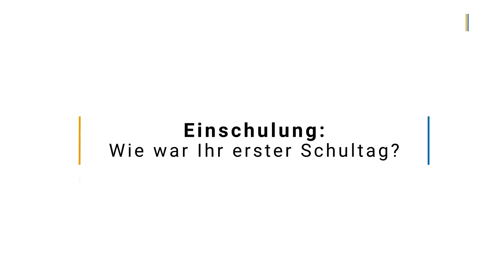Erinnerungen an den ersten Schultag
Der Sommer ist vorbei. Damit beginnt auch in diesem Jahr für knapp 100.000 Schulanfänger in Baden-Württemberg ein neuer Lebensabschnitt. Die Aufregung steigt vorm ersten Schultag, der in diesem Jahr am 11.09. stattfinden wird. Grund genug, die Stuttgarter zu befragen, wie ihnen ihr erster Schultag im Gedächtnis geblieben ist.